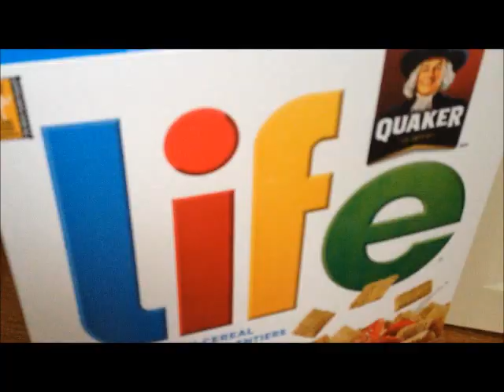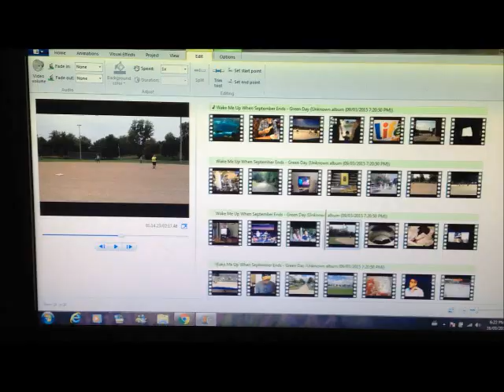September (One Man's Perspective)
If you've ever wondered what life looks like from someone else's perspective, here's a small taste. Featuring some fun activities, some mundane tasks, and a few surprises in between - set to "Wake Me Up When September Ends" by Green Day.